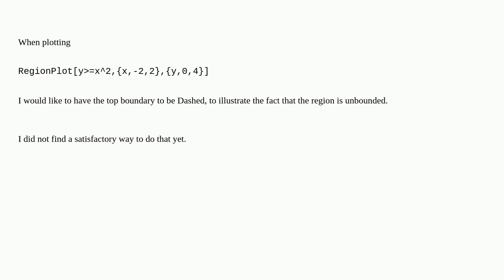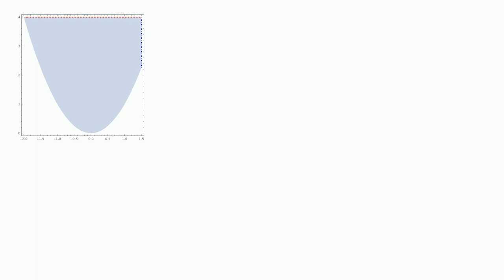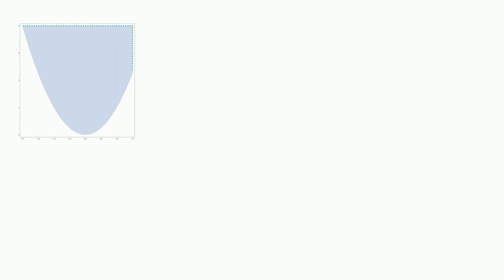Illustrate an unbounded region with RegionPlot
A special thanks goes out to the community

  plotting